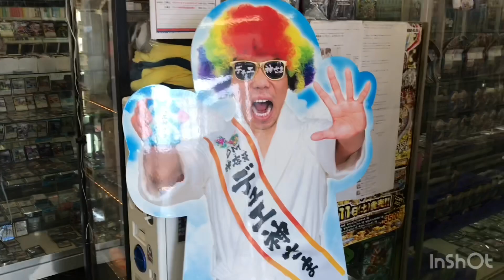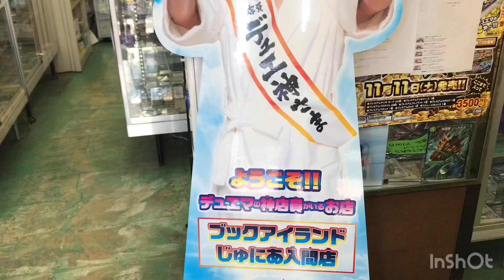ブックアイランドでインスタ映え！ 2019.8.4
第一回デュエルマスターズセキチューカップ参加申し込みはコチラ